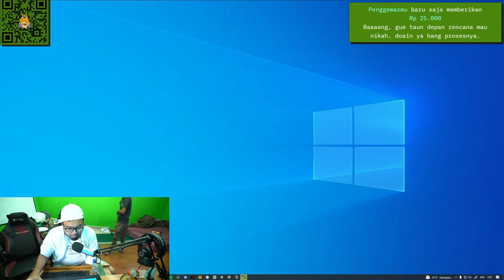Gema Show Clip: Mbaakk, mas Irwan mau nikah lagi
Sumber: 02:10